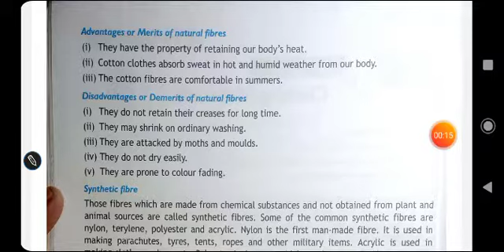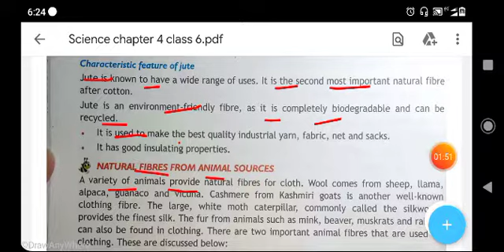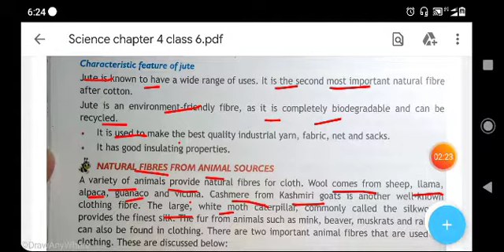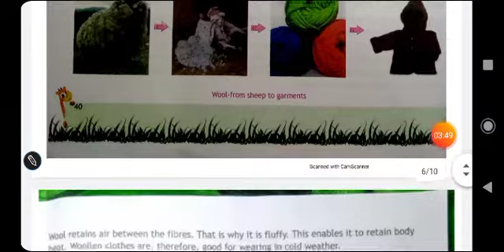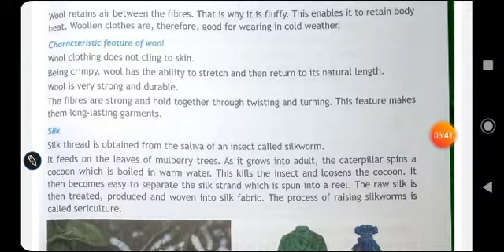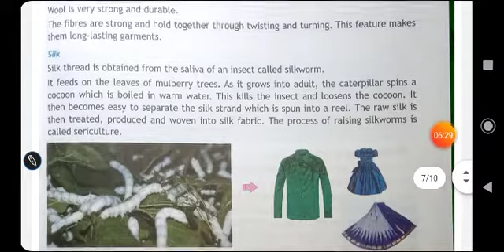Clothing Materials Part-4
Class 6
Science
Chapter 4